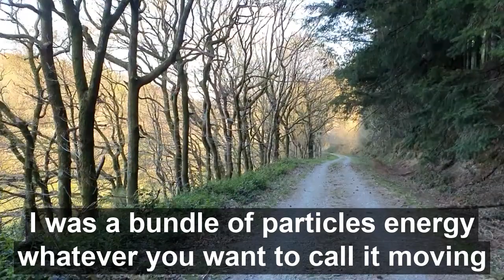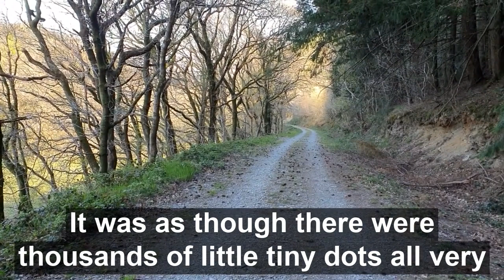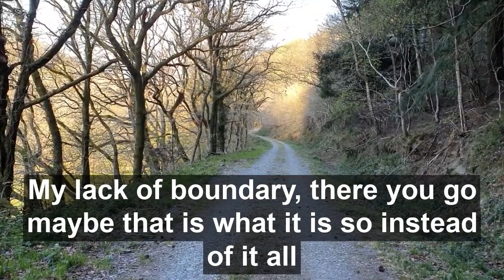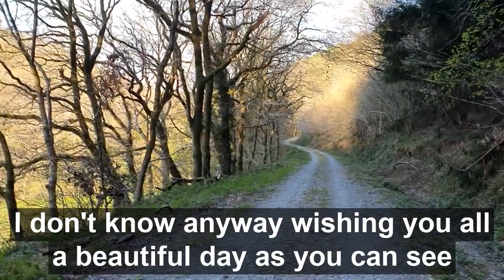No Boundaries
Another weird experience ( it's becoming a habit!!😊, ) this time the feel of "losing my boundary of me".

We are not separate entities from the world around us, we are a connected part of the Whole. As I walked along it "felt" as though I had no edges, no place where I ended and the surroundings began.

When I stood and shut my eyes a very ordered pattern was present behind my eye lids reminding me of Nassim Haramein's explanation of how physicality may be formed from the Zero Point Field.
The Universe showing me the reality of things? Who knows - but it was very cool!😊

Subscriber to my website and you will be entered in a monthly draw to win a free session of Point of Balance